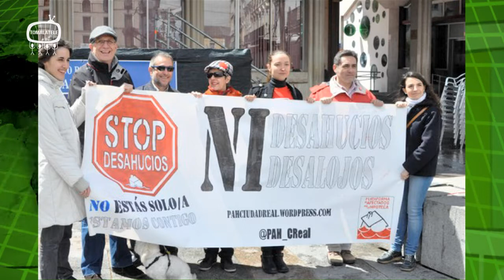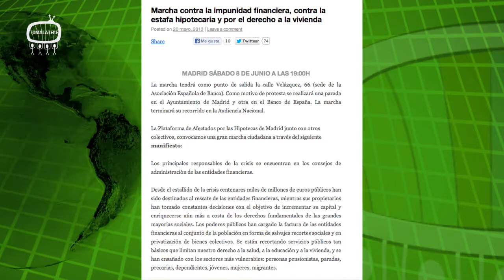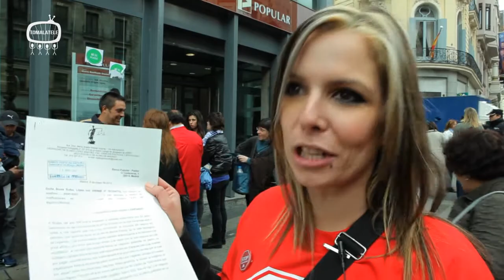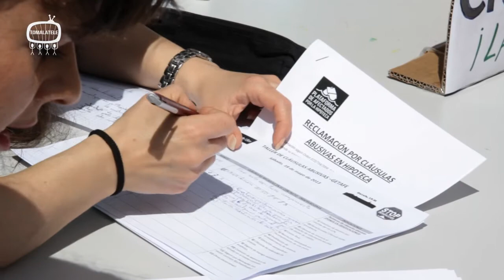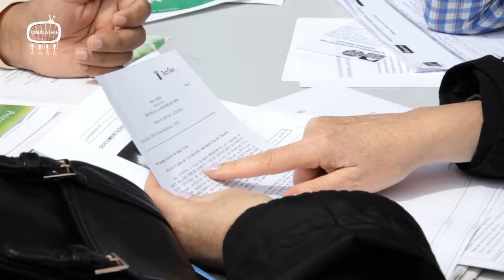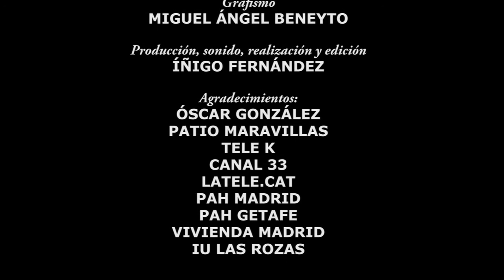SÍ Se Puede 9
Sumario:

—Los desahucios se cobran tres vidas.
—Sobrseida y archivada la denuncia por el escrache a Soraya Sáenz de Santamaría.
—Publicada en el BOE la Ley de protección de los dehudores hipotecarios, reestructuración de deuda y alquiler social.
—Concentración en Ciudad Real en contra del genocidio financiero.
—La primera afectada de la PAH de Jaén seguirá 5 años en su casa.
—Encierro en sucursal de Deutsche Bank.
—La Comunidad de Madrid no paga los cheque vivienda a los que se había comprometido.
—PAH convoca marcha en Madrid por el derecho a la vivienda el 8 de junio.
—Estudiantes de la Universidad de Córdoba proponen soluciones a los desahucios.
—Bares de Donostia crean la ruta del PintxoStop.
—Entrevista a Cristian, hijo de Mónica, mujer mayor y enferma amenazada de desahucio.
—Charla en Las Rozas: Desahuciados — desahuciadores.
—Encierro en el Banco Popular y Pastor.
—Revisión de cláusulas abusivas en hipotecas en Getafe, Madrid.
—Entrevista a Alfonso, de la oficina de vivienda de Madrid sobre la protesta convocada contra la SAREB el 29M a las 18:00h.
—Agenda.